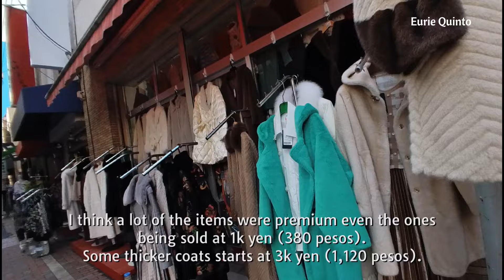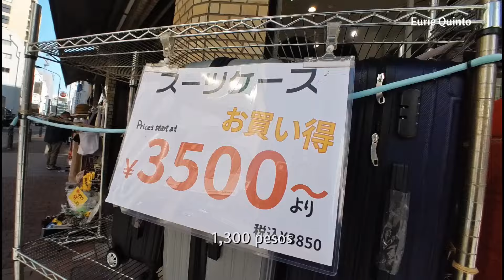Solo Travel: Japan - Tokyo Wholesale Clothes, Tokyo Dome, Eras Tour Concert Day Ep3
It was concert day so I didn't go too far. I just walked around Nihombashi Bakurocho where my hotel was located and found out that there were a lot of wholesale clothes and fabric stores in the area.

I also talked about how I got ahold of my Eras Tour tickets and why I overspent to be in Japan.